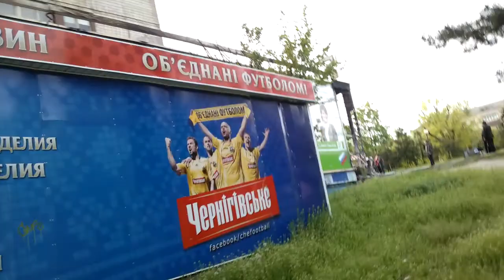В Мариуполе горел Приватбанк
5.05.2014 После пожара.